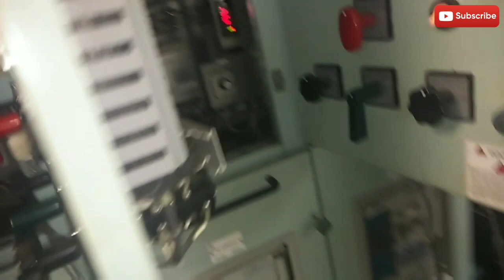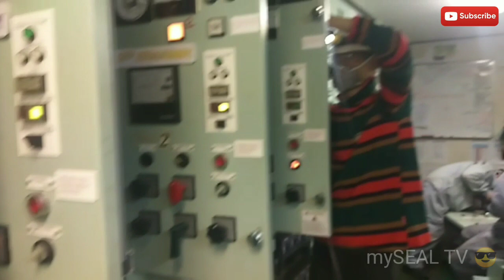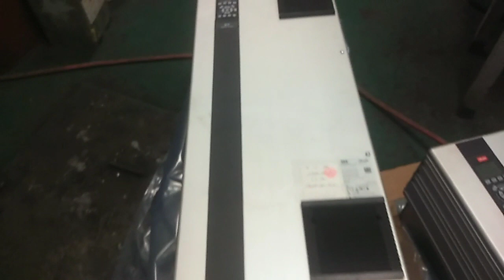DRY DOCK WORKS OF ENGINE ROOM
This video I posted is an updates of my last vlog, the Chinese Shipyard crew and at the same time the Ships crew is still carrying out their task during this Dry Docking, installing of Scrubber for implementing new regulation regarding sulphur content, introducing to ship engine.
Keep safe and Goodluck

mySEAL TV